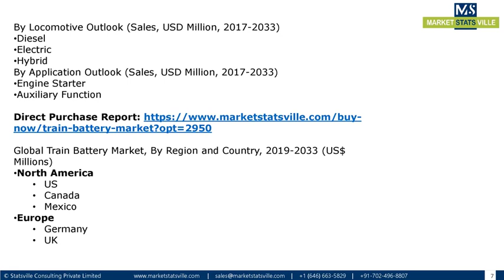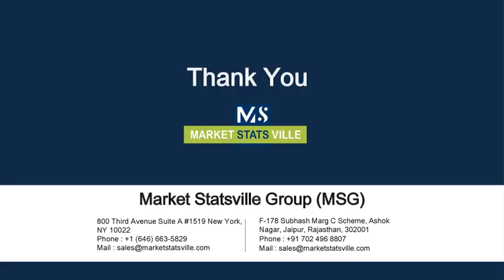Train Battery Market Size to Reach US$ 963 1 million by 2033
According to the Market Statsville Group (MSG), the global Train Battery Market size is expected to grow from USD 514.7 million in 2022 to USD 963.1 million by 2033, at a CAGR of 4.9% from 2023 to 2033.

Population growth and urbanization increase the demand for high-speed trains, followed by increased demand for energy-efficient transportation systems and train comfort and luxury, thereby augmenting the market’s growth. Furthermore, with the introduction of high-speed trains in developing countries, the development of hybrid rail systems, and the significant growth of autonomous trains, the market is expected to expand to a greater extent. However, high operating costs of high-speed rail networks and capital investment restrain the train battery market.